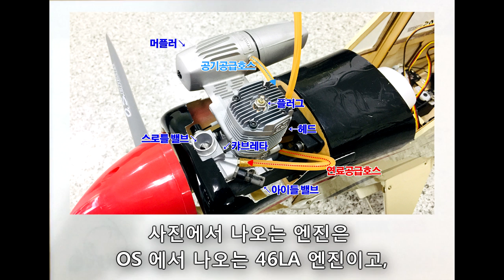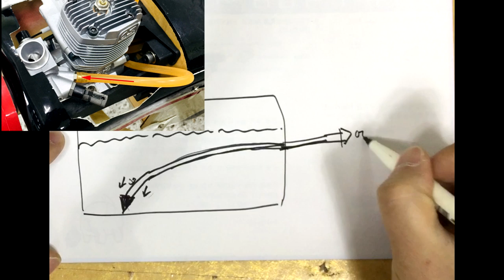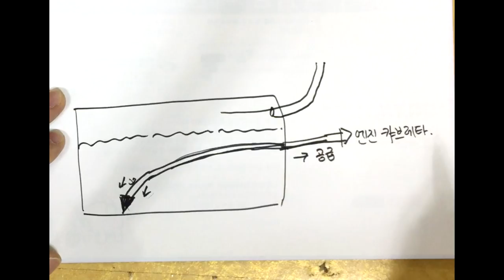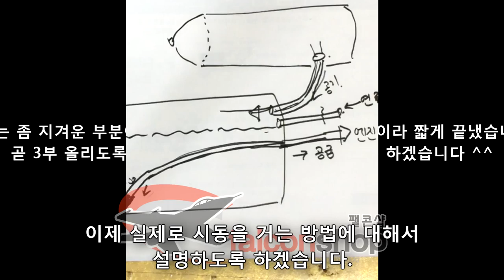[팰콘샵] 엔진 RC 비행기의 셋팅 및 시동거는 방법 - 2편 엔진 연료호스 연결 (ENG Sub)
본 편은 비행기용 2사이클 엔진의 연료 호스를 연결하는 방법입니다.
동영상에서 보는건 OS 46LA 엔진이지만, 대부분의 2사이클 엔진이 동일하며 그림을 그리면서 설명하고 있으니 어려울 부분이 없을 것 같습니다.